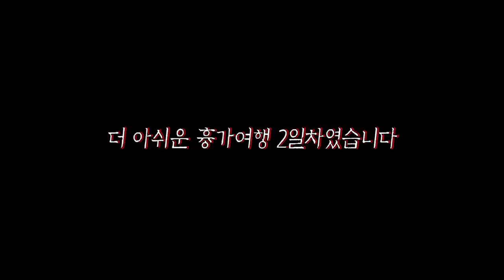[ENG SUB] 흉가여행 2일차! 어제의 레전드에 이어서 진짜 사람이랑 1:1로? Second day of haunted house trip!